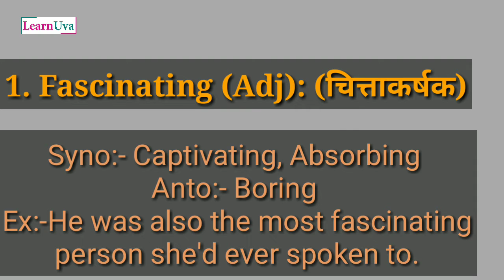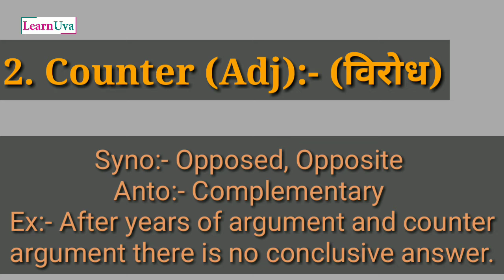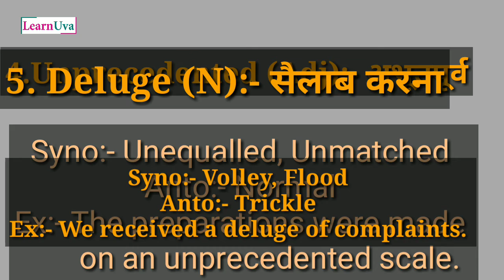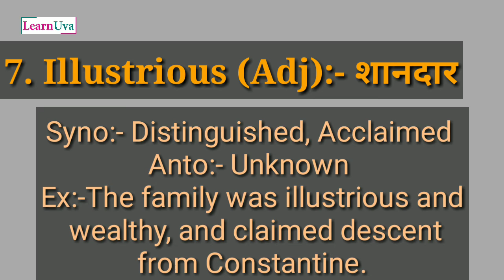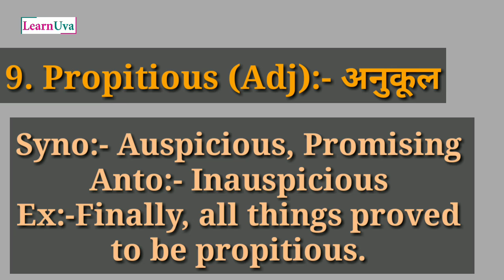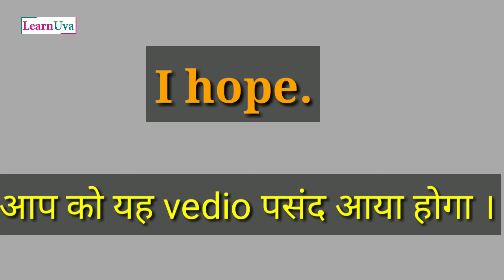Vocabulary 2020,,, Imp. For SSC, IBPS and SBI जो बार बार पूछे गये हैं ।।।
In this video , we have explained most important Vocabulary imp for SSC IBPS SBI and other Compitatives exam .

And very needy for general students who has interest english and other who wants to learn english.

So this video must watch and gain knowledge and enhance your skill.

vocabulary kiya hy
vocabulary kise kahte hy
vocabulary kyse jane

So dear students,
         Learn Happily with LearnUva👌👌